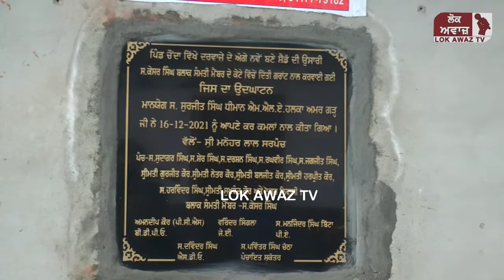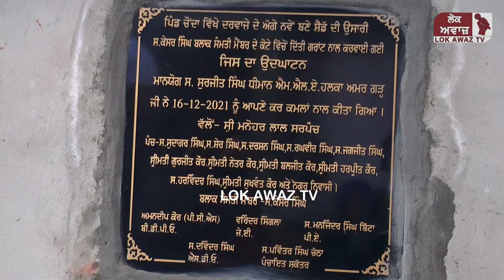ਦੇਖੋ Sangrur ਦੇ ਇਸ ਪਿੰਡ ਵਿੱਚ ਗੁਰਦੁਆਰਾ ਸਾਹਿਬ ਦੇ ਨੀਂਹ ਪੱਥਰ ਤੇ ਲਿਖਤਾ ਸੀ SC ਗੁਰਦੁਆਰਾ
ਕੀ ਗੁਰਦੁਆਰਾ ਸਾਹਿਬ ਨੂੰ SC ਜਾਂ ਜਨਰਲ ਲਿਖਣਾ ਸਹੀ ਹੈ? ਦੇਖੋ ਸੰਗਰੂਰ ਦੇ ਇਸ ਪਿੰਡ ਵਿੱਚ ਗੁਰਦੁਆਰਾ ਸਾਹਿਬ ਦੇ ਨੀਂਹ ਪੱਥਰ ਤੇ ਲਿਖਤਾ ਸੀ SC ਗੁਰਦੁਆਰਾ